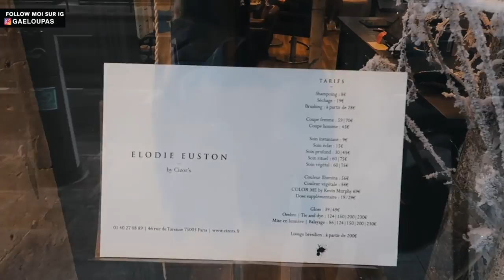GAELOUPAS : 1 SEMAINE DANS MA VIE D'INFLUENCER / YOUTUBER (1/2)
Cette semaine, on se retrouve pour retracer 1 semaine dans mon quotidien de blogger/influencer.

+ MATÉRIEL
+ Appareil ↠ Canon Eos 6D / Canon Powershot G7X
+ Objectif ↠ 50mm F/1.4, 85mm F/1.8 & 10-35mm F/3.5